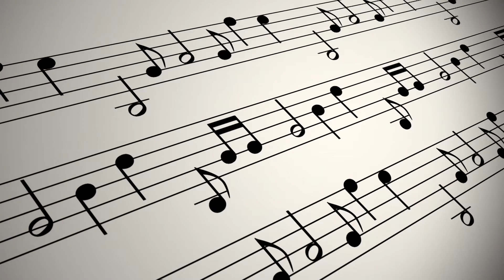KORG PA WARNING CREATING CHC: KMP AND BIN FILES MISMATCH...ÇÖZÜMÜ